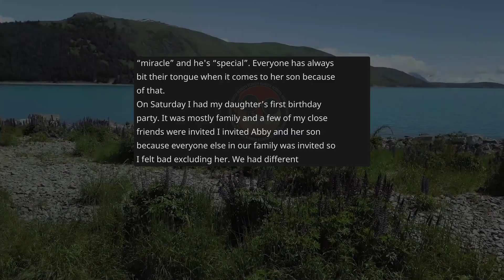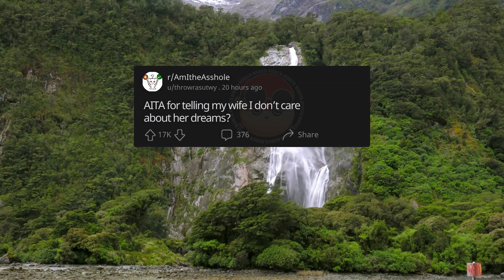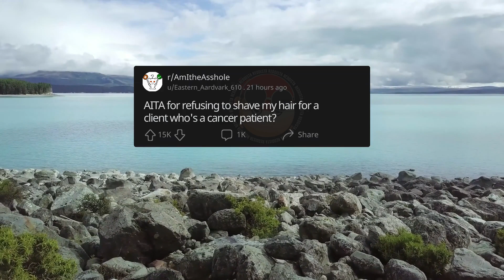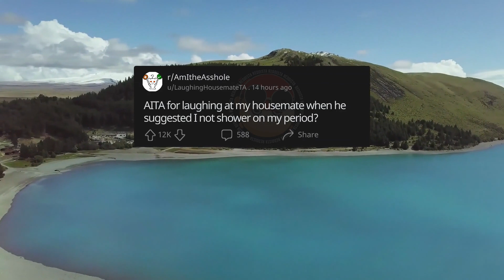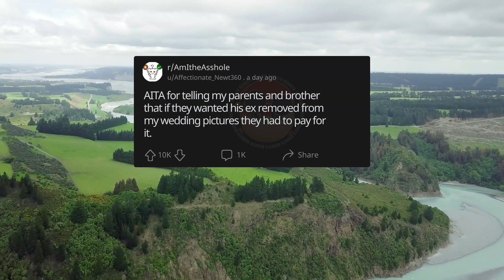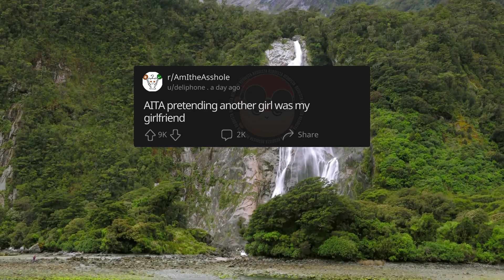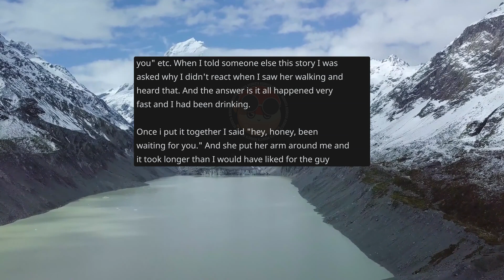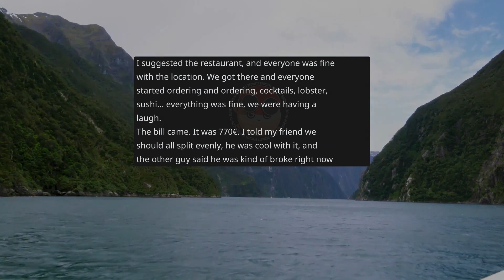AITA for telling my sister her son is only special to her & more! AmItheAsshole #69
/r/AmItheAsshole